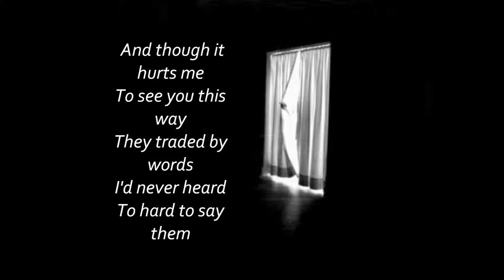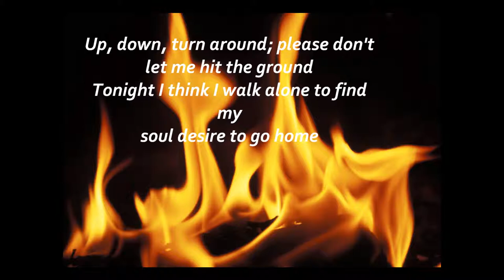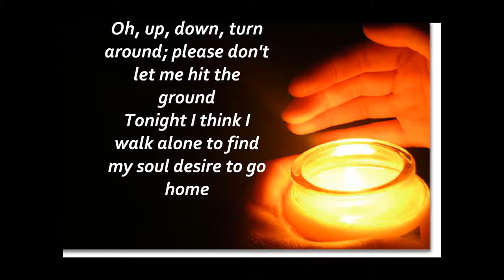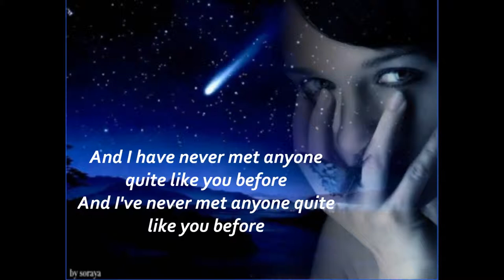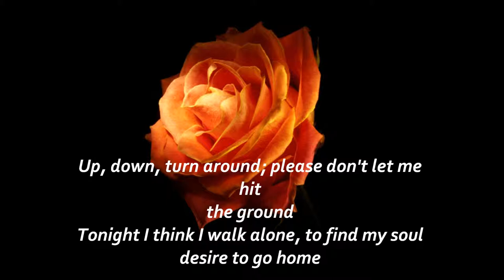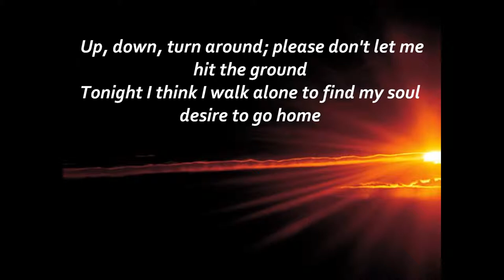Temptation_Moby Lyrics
Temptation by Moby il Lyrics...Una delle canzoni di sottofondo di The Vampire Diaries.